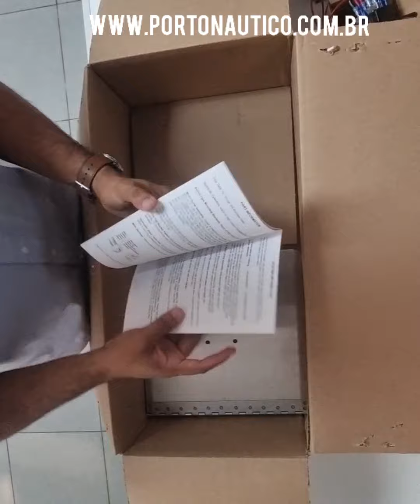Kit Flap Hidráulico Insta Trim Flap Para Barcos E Lanchas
O kit de flap insta trim é composto de duas placas de aço inox independentes, um pistão hidráulico em nylon reforçado e resistente a raios ultra-violetas, um botão de controle do tipo Rocker Switch, que permite maior controle de ajuste dos flaps, uma bomba hidráulica de 4-1/2" x 6" x 11", fabricada em ABS resistente a grandes impactos, com reservatório de óleo de fácil acesso e protegido do contato com a água, um chicote elétrico de 7,60m, com conectores rápidos de fácil encaixe, duas tubulações hidráulicas 4,57 metros, à pressão máxima de 2000lbs e um kit de montagem com conexões hidráulicas e parafusos em aço inox.
Fabricante: Instatrim

NOSSA BOMBA DE MOTOR DE 12 VOLTS COM T DE BRONZE PODE SER USADA PARA SUBSTITUIR BOMBAS DE MOTOR EM TODOS OS CILINDROS DUPLOS, SISTEMAS INSTA-TRIM® DE 12 VOLTS. ESTA UNIDADE DE BOMBA VEM COM UMA CAIXA, RESERVATÓRIO, MOTOR, BOMBA, SOLENÓIDES E MANGUEIRA DE BRONZE, TODOS PRONTOS MONTADOS, PERMITIR UMA INSTALAÇÃO FÁCIL. 1 PINTURA DE ÓLEO, FUNEL E 2 MANGUEIRA DE AÇO INOXIDÁVEL TAMBÉM ESTÃO INCLUÍDOS.

O INSTA-TRIM®, o NIVEL HIDRÁULICO ORIGINAL DO BARCO, OFERECE UM MELHOR PASSEIO A CADA VEZ QUE VOCÊ DEIXA A DOCA. CADA RECURSOS DO SISTEMA INSTA-TRIM®